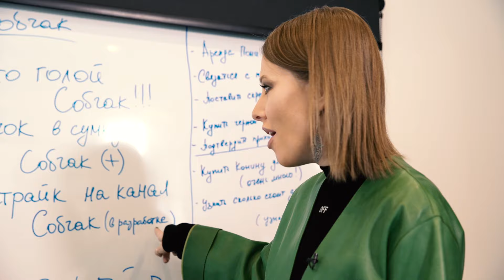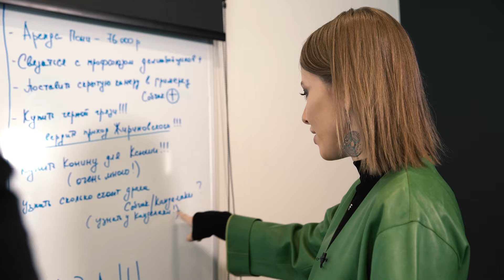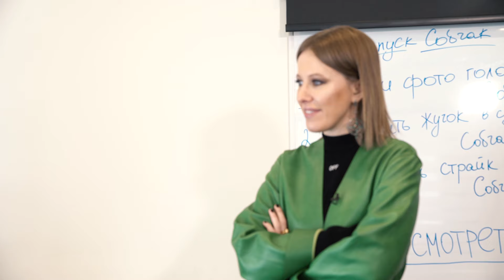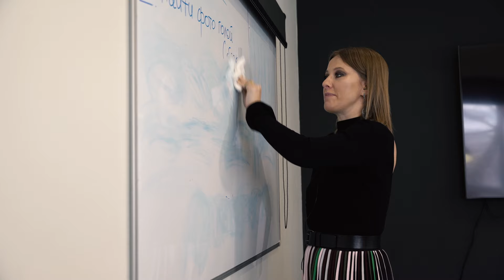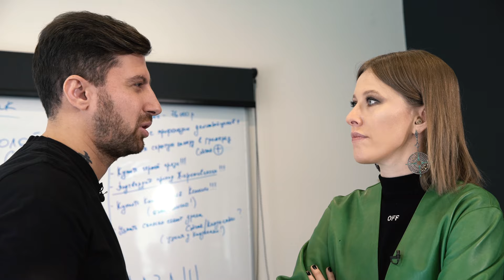АМИРАН САРДАРОВ впервые впускает в свой дом и душу | ОСТОРОЖНО, СОБЧАК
Еще 4 года назад Амиран Сардаров вел YouTube-канал, на котором видео не набирали больше тысячи просмотров. Сегодня он владеет собственной продакшн-студией и выпуск одной его программы стоит несколько миллионов рублей. Как его изменил успех? Почему не окупается «Шоу без названия»? И почему он до сих пор живет один в огромном доме?